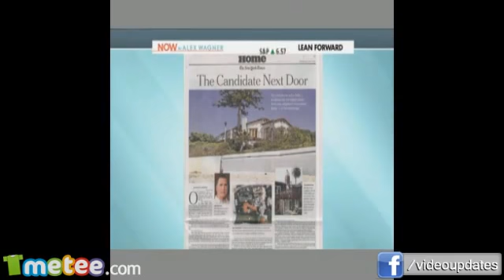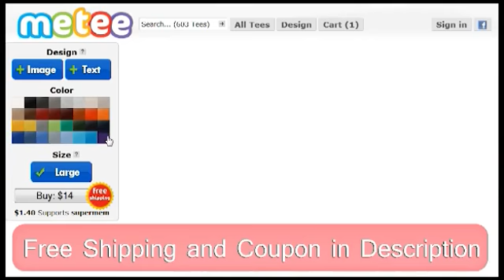Liberal MSNBC Panel Pans NY Times Story on Romney's California Home [6-07-2012]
MeTee: Tee-Shirt Design in Seconds.
Piyush 'Bobby' Jindal (born June 10, 1971), an American politician, is the 55th and current Governor of Louisiana. Jindal is formerly a member of the United States House of Representatives. He is a member of the Republican Party. Jindal was born in Baton Rouge, Louisiana, to Amar and Raj Jindal, who came to the United States as immigrants from Punjab, India, six months before he was born. Jindal attended Baton Rouge Magnet High School, graduating in 1988. He competed in tennis tournaments, started a computer newsletter, a retail candy business, and a mail-order software company. He spent his free time working at the concession stands during LSU football games. Jindal was one of 50 students nationwide admitted to the Program in Liberal Medical Education (PLME) at Brown University, guaranteeing him a place in medical school. He was interested in public policy. Jindal also completed a second major in biology. He graduated in 1991 at the age of 20, with honors in both majors.
Like/Dislike, Comment, Favorite and share on Twitter, Facebook, and Google+ to get the word out on this video.

and send me a private message. Have any ad you want to play at the end of each video (any one video can go viral with tens-of-thousands of hits)

Put this video on your own channel with a more interesting title (never know if this channel will get taken down):
Download video with keepvid and upload file to your own Youtube account.